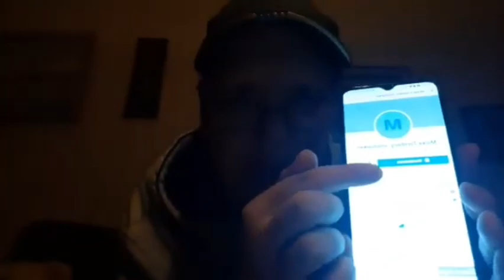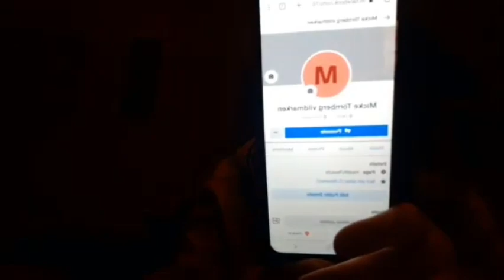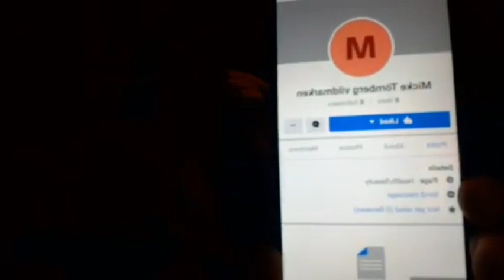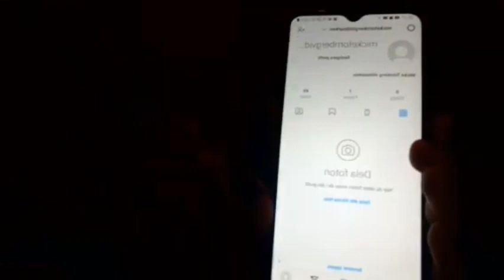En film om vildmarken och vad jag tycker om att göra oxå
Om min vildmarken fiske

Jag älskar att vandra vildmark leva överlevad bo i tält vildmarkstuga fiska åka ut med en fritidsbåt eller åka skärgårdsbåt oxå min egen gummibåt Proaqua uppleva nya vandringsturer och vildmarkslederna oxå och åka till olika öar i Stockholm skärgård oxå det är livet att få komma ut i vildmarken lyssna på fågelkvitter njut av naturen oxå ute i skogen i Sverige.🚶‍♂️‍➡️🏕🏡🎣🛥🚣‍♂️🏖⛴️🛟🦋❤️